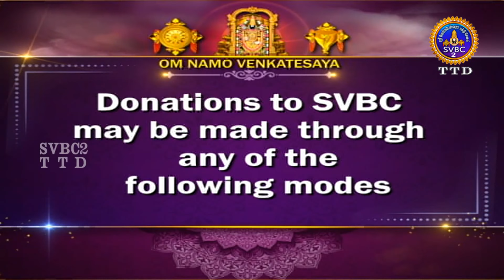Adhyayanotsavalu || Tirumala || SVBC2 Tamil || 11-01-2022 || SVBC TTD